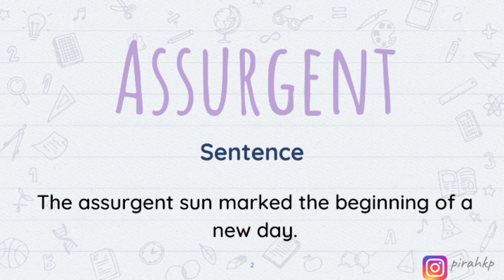Assurgent meaning | Learn English Vocabulary | Word of the Day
In this video, we are learning the meaning of Assurgent meaning | Word of the Day | Learn English Vocabulary.
After watching this video you will know the:
- English meaning of  Assurgent
- Urdu meaning of  Assurgent
- Hindi meaning of  Assurgent

FAQ:
1. Where are you from?
I am from Pakistan.
2. What is your profession?

00:00 Assurgent Meaning in English
00:52 Assurgent  Meaning in Urdu/Hindi